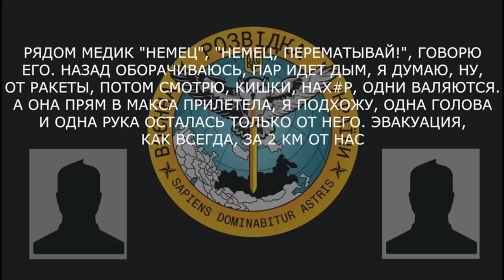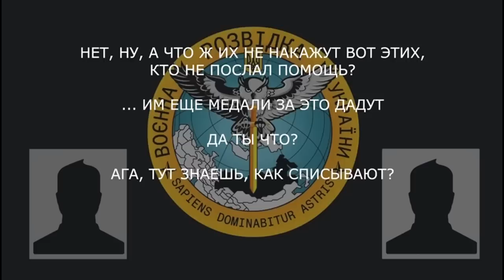«Одна голова и одна рука осталась только от него»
Військовослужбовець рф  розповідає про невдалий наступ солдатів рф та списання смертей від своїх на користь зсу:

▪️ «это наших придурков командиров надо обвинять, дебилы…они на смерть отправили, козлы»;
▪️ під час бою обіцяного прикриття мінометами, агс та танками не відбулося;
▪️ «эвакуация, как всегда, за 2 км от нас»;
▪️ «их не накажут вот этих, кто не послал помощь…им еще медали за это дадут»;
▪️ сапери прочищали дорогу для танка і випадково підірвали будинок, де було 15 російських солдат: «списали типа хохлы подорвали».